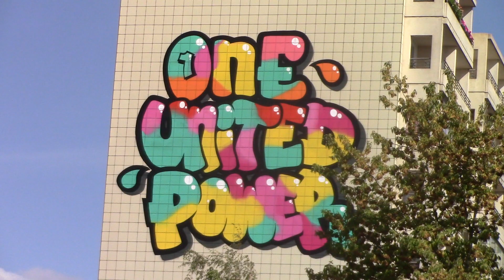☮ märkische allee ✌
music prod by.$kinny Fiend

Adry del Rocio
Akut
diedixons